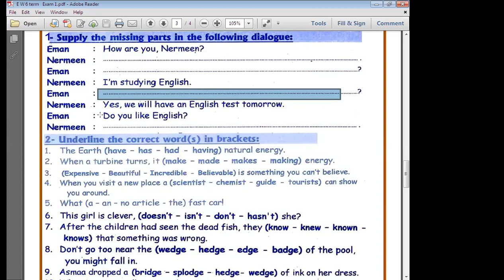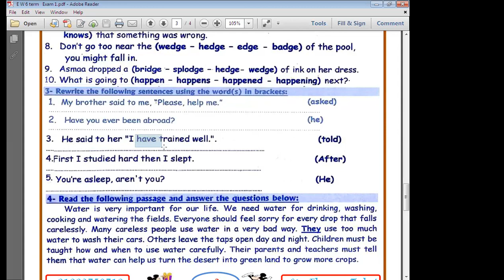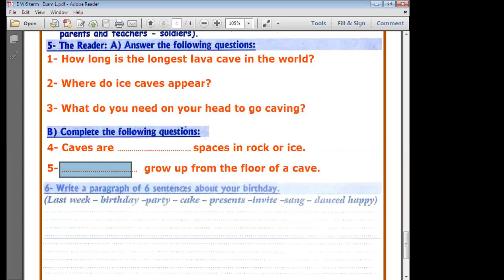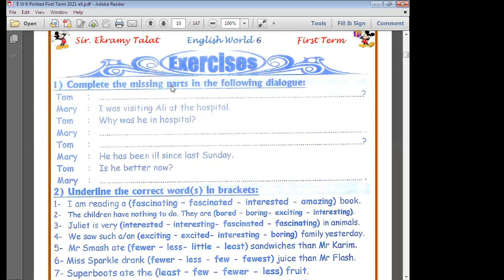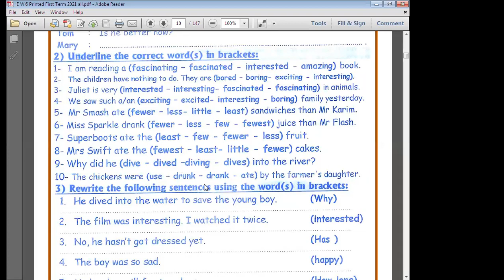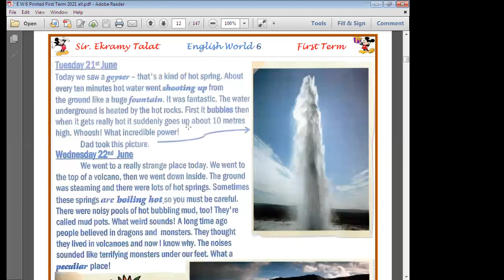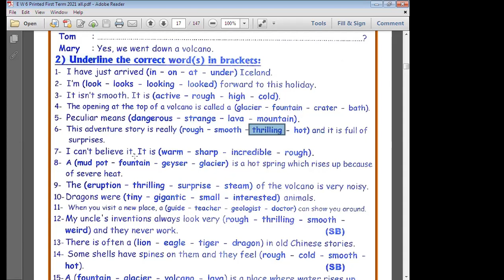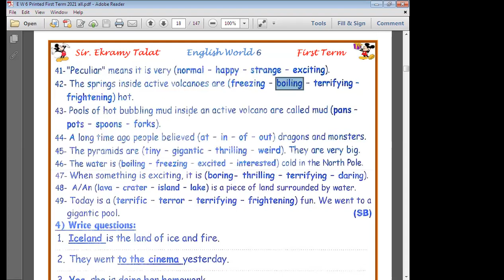الحصة 32 جزء أول الصف السادس لغة انجليزية 2022